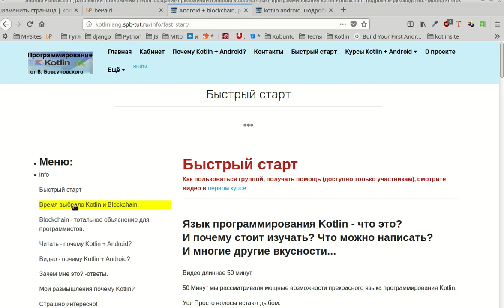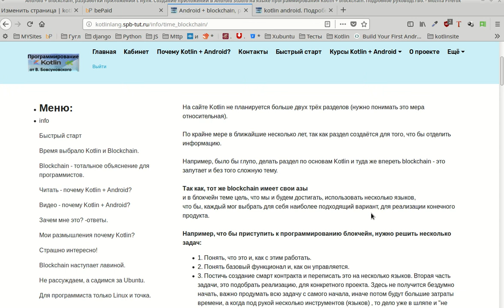Время выбрало Kotlin, Python и Blockchain, для мобил.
Переосмысление, для понимания важности момента.

Мало сегодня знать язык, нужно знать язык, который заведомо идёт в ногу со временем и принесёт пользу людям, а значит вам деньги и удовлетворение, от выполнения работы - это и есть тоже счастье, в итоге вы нужны людям.